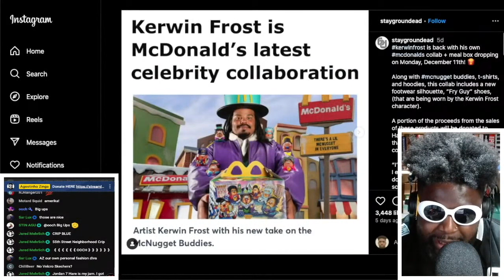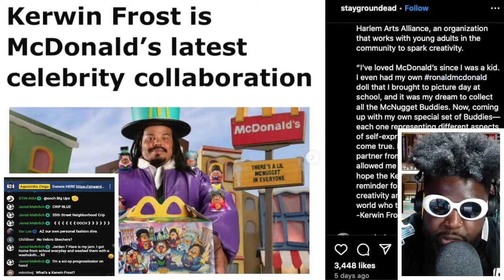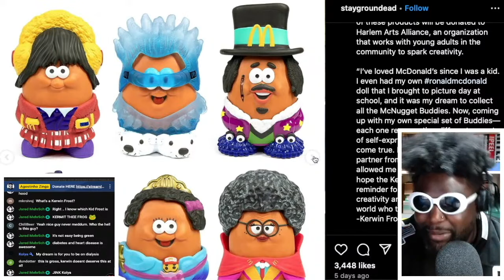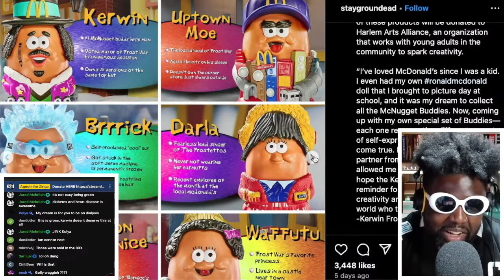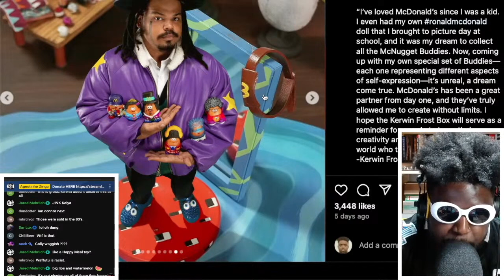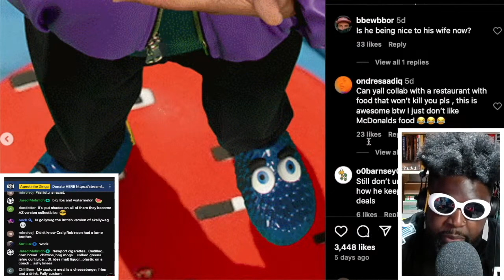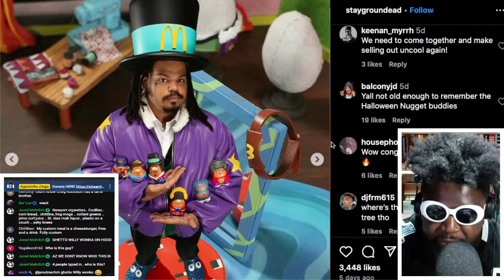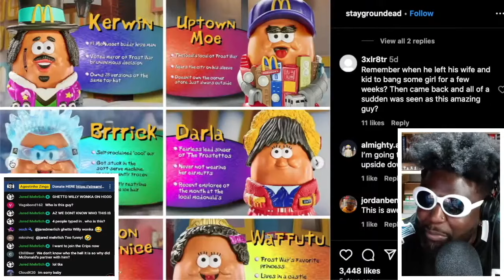McDonald’s and Kerwin Frost Collab on Adult Happy Meal